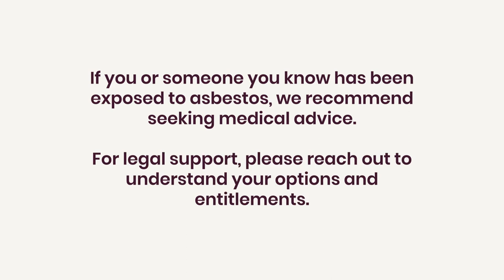Tom's Story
"Throughout my career, I had dealings with asbestos… I never knew there was a problem with it."

Tom Hugo loved working as a plumber, but little did he know the problems his exposure to asbestos would come to cause. He bravely shares his story to help raise awareness on the devastating impact of mesothelioma.